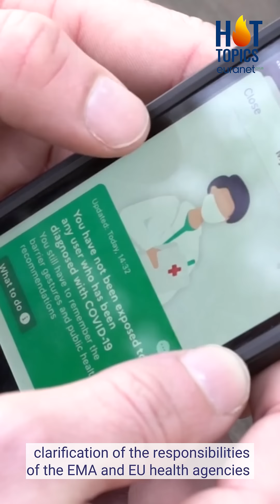Is the EU ready for the next pandemic?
📢 EU auditors found that the response to Covid-19 needs improvement, particularly in internal coordination and public communication. Clearer communication with the public is key for future crises. 🇪🇺